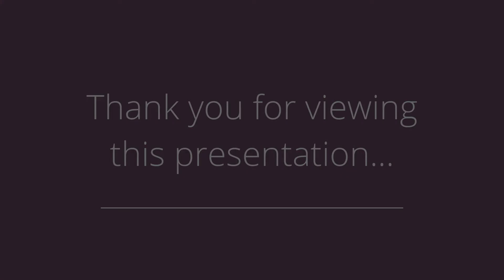6768 Cody Drive., West Des Moines, IA 50266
Presented by: Martha Lebron-Dykeman